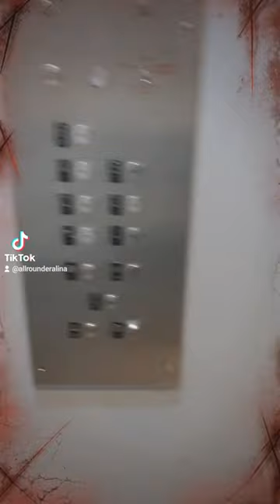Halloween 2022 in NyC | Halloween Vlog | exciting kids on Halloween 🎃| trick or treat on Halloween